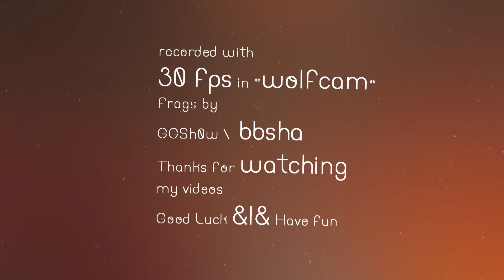QL 2013 WetLips by ggs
minimovie